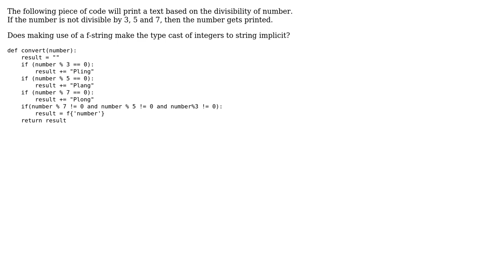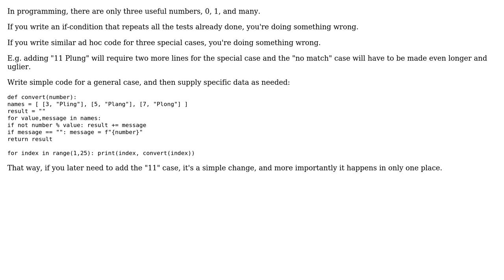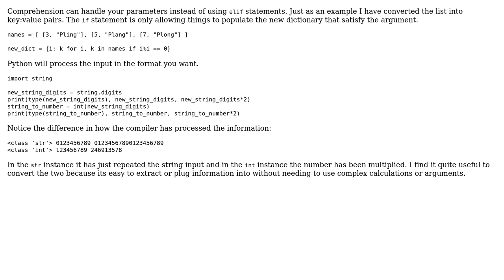Printing text based on divisibility of number (2 Solutions!!)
Printing text based on divisibility of number

With thanks & praise to God, and with thanks to the many people who have made this project possible! | Content (except music & images) licensed under CC BY-SA | Music | Images & others | With thanks to user user_xtech007 user Ray Butterworth user Peilonrayz user Barb and the Stack Exchange Network Trademarks are property of their respective owners. You are responsible for your own actions.